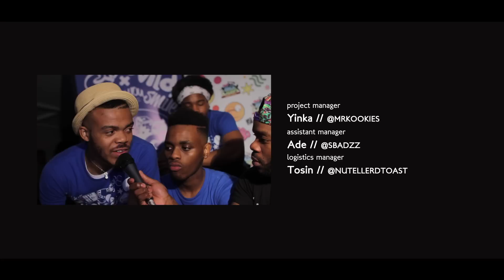S4:E7 - Staffordshire (STAFFS) vs Wolves (WLV) [S4:E7]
The Big Clash Gameshow Season 4 | Episode 7 - Staffordshire vs Wolves

'Time To Get Crazy

'Bio: TheBigClash is a live Gameshow full of banter, crazy games and laughter. The night was exciting, warm and above all very entertaining. Two new teams making their debuts. Everyone and anyone is welcome to come down and enjoy a night of wild entertainment. Come see Staffordshire take on Wolverhampton at home - 'Time to get crazy'

Everyone and anyone is welcome to come down and enjoy a night of wild entertainment.

Twitter.com/thebigclash
Facebook.com/thebigclash